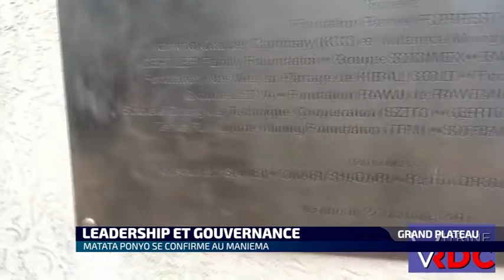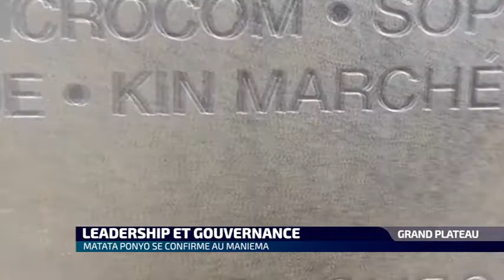LEADERSHIP ET GOUVERNANCE : MATATA PONYO SE CONFIRME AU MANIEMA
GRAND PLATEAU DU MERCREDI 03 AOUT 2022 LA PRESSE FACE AUX COMMUNICATEURS DE MATATA PONYO